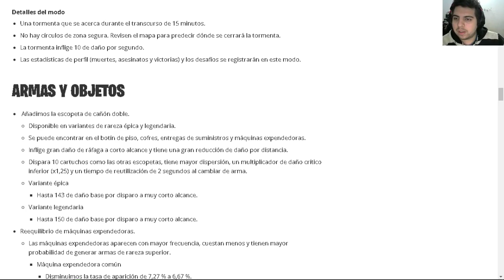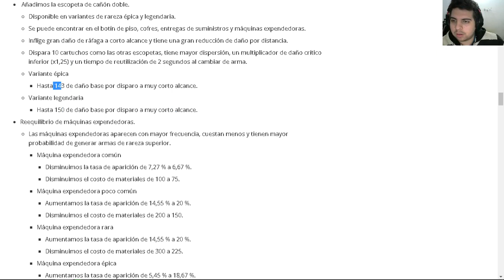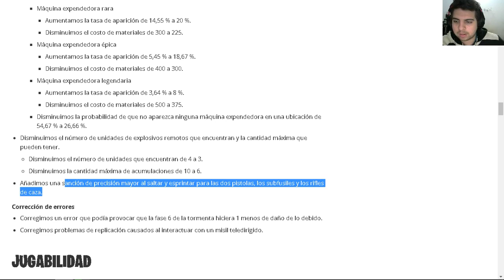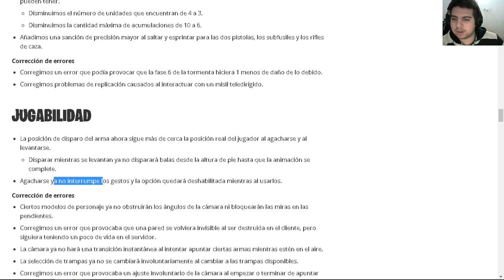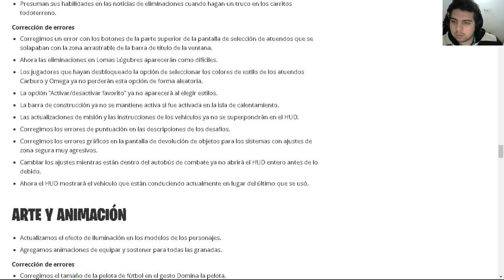NUEVA ESCOPETA LEGENDARIA!! FORTNITE 5.20 RESUMEN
Escopeta Rota!!